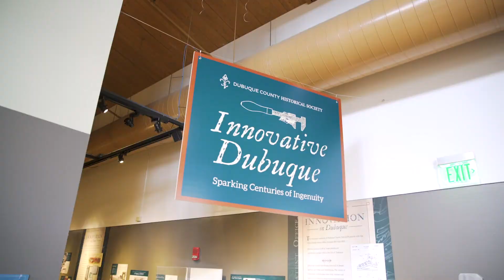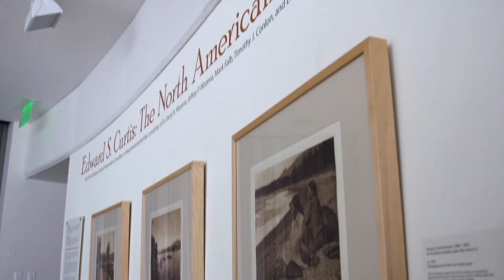What IS Humanities Iowa?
What IS Humanities Iowa? What are the public humanities? Check out this short video to learn more about who we are, what we do, and how we keep striving to serve the people of Iowa.